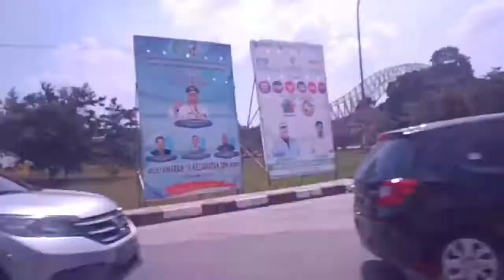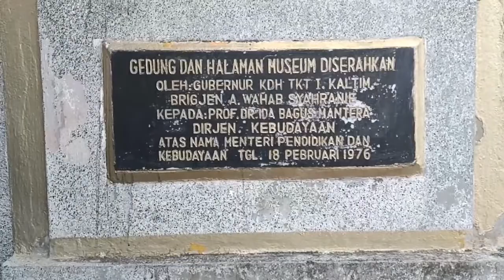Museum Mulawarman Tenggarong Kutai Kartanegara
FORMINAS V - OCT 2019